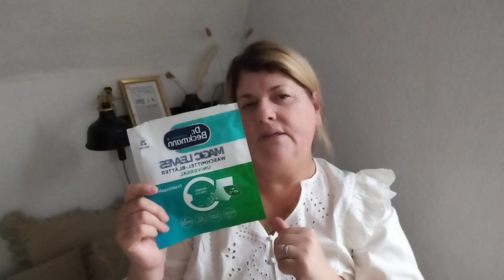Aufgebraucht Haul 🤍🌸🤍August 2024